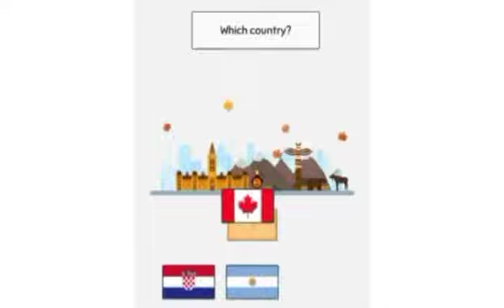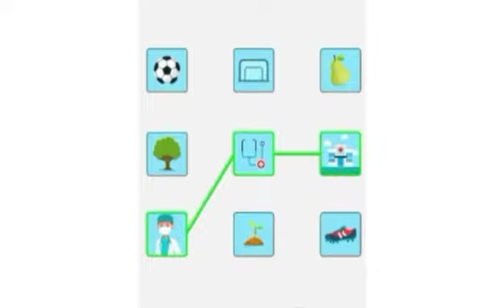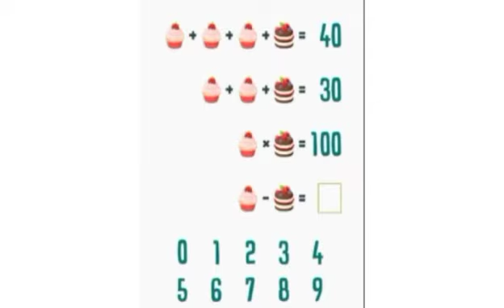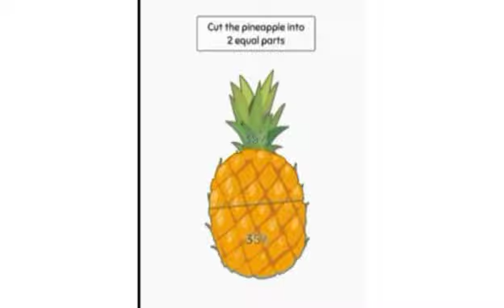"Big fish eat Little fish" (Troll Master #12) Season 3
Troll Master is a animation cartoon. It is so high quality animation cartoon. Here are many animated characters such as Troll Master, Troll Mistress, Troll granny, Troll grandpa Troll baby, Troll mummy, Troll Papa etc. It is the biggest animated series that's made by Saad Ibne Sayed Japanese cartoonist. The characters are art by the some famous artists. It is a endless animated cartoon series. It is a famous and funny cartoon series between the creator and the creations.  The creations are the Trolls and the creator is the Pencil.
Your time will so funny and enjoyable.with our channel.

It will coming soon on T.V.  Stay watching this channel. Don't leave our channel. Thanks for reading. Bye bye.